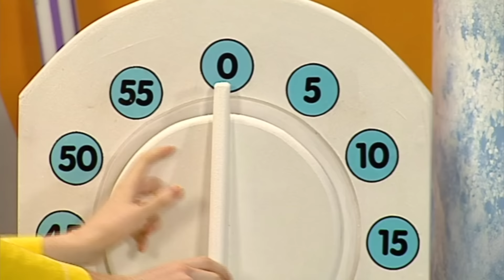Big Cook Little Cook - Cat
It's a purr-fect opportunity for Ben to try out his Fishy on a Dishy recipe when Cassie the Cat comes to visit. Small finds out what happens at a fish market